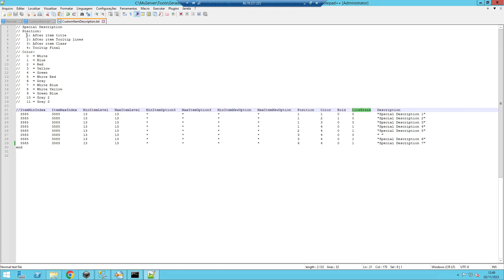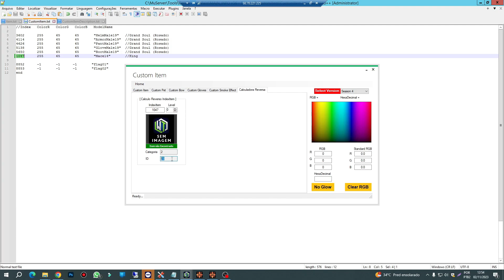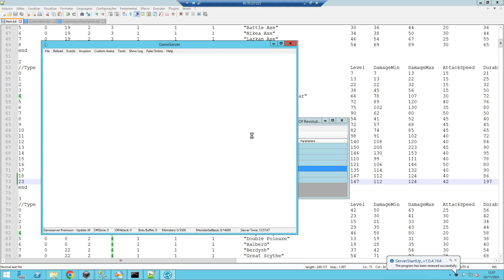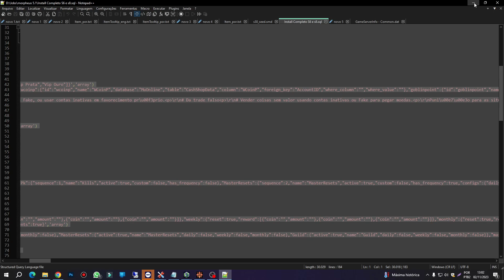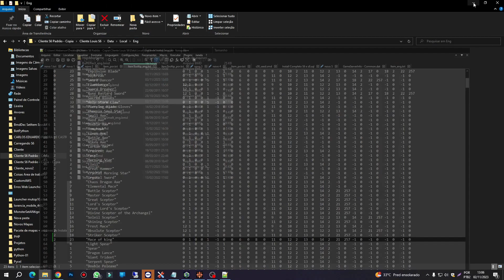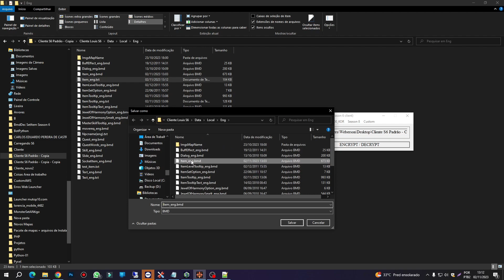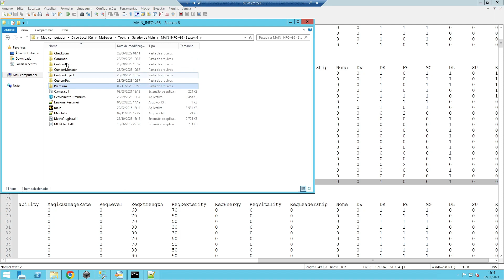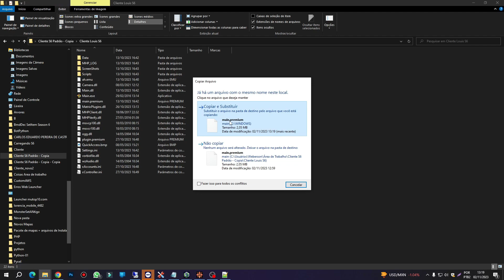Como adicionar Mace Of King no seu Mu Online + Bonus Final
Fala galera blz? Como adicionar Mace Of King no seu Mu Online + Bonus Final.

No final desse video você será capaz de adicionar não so a mace como também outros itens no seu servidor.

● Contatos

Pra quem está começando agora, e precisar de VPS e Hospedagem temos as Melhores e o melhor preço vem com a  a gente!

● Grupos de Ajuda em Mu Online